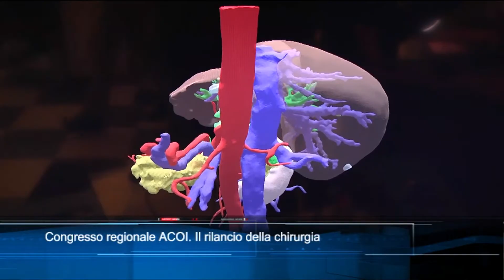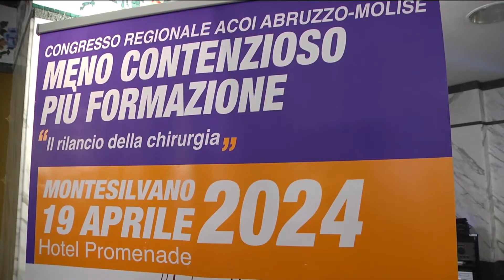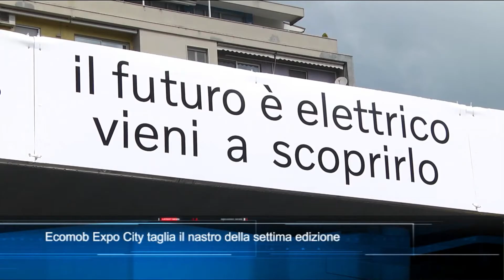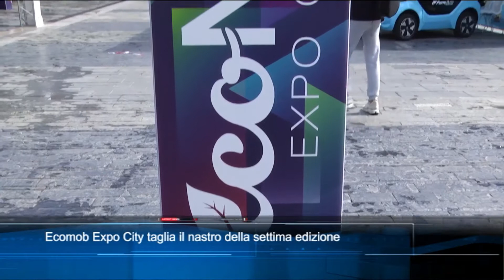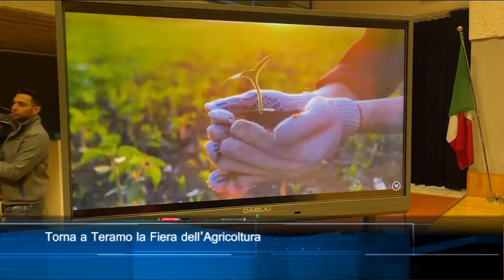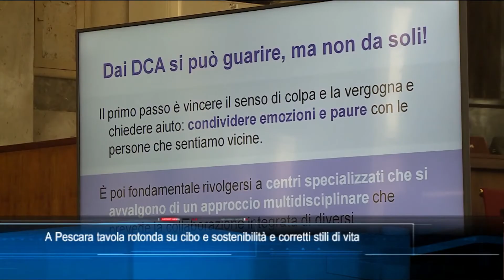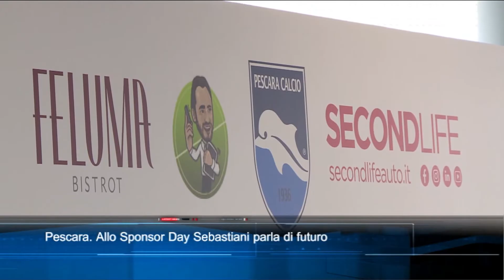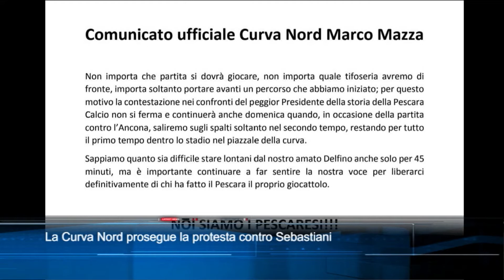TgSei Edizione delle 14 Venerdì 19 aprile 2024